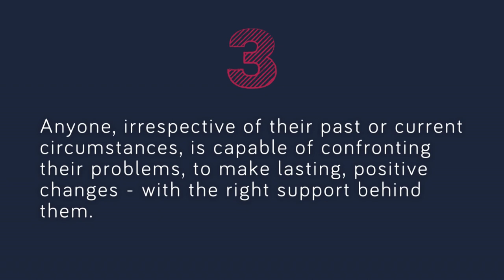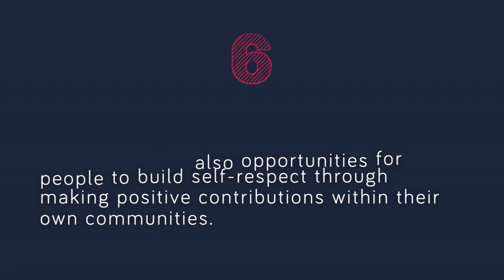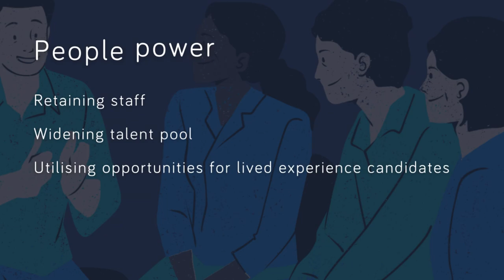Business Strategy (2024-2027): Forward Trust's plans for the years ahead to improve service delivery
The Forward Trust's three-year plan to improve services in the community, in prisons and across our diversified service areas in employability, housing and mental health support.